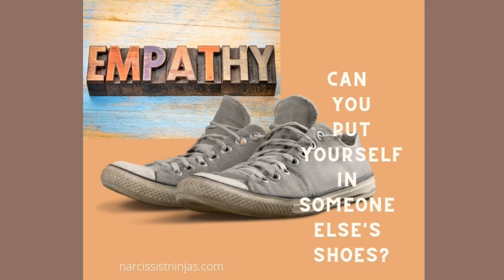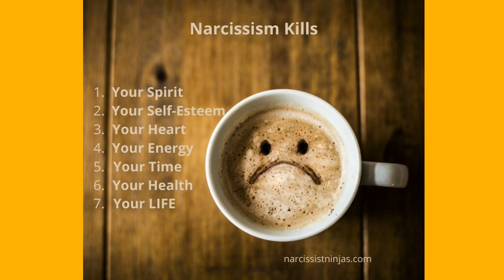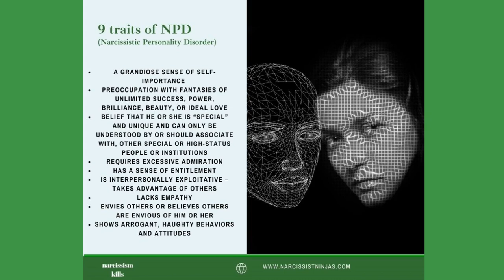Too Much Empathy..... NarcissistNinjas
Recovery tools and information about the negativity of narcissistic abuse.

I truly believe that people need to stop focusing on "healing" or "helping" the narcissist. Too many "empaths" spend their energy and time trying to understand the narcissist and hoping they will change their course of direction. In the meantime, victims of narcissists are out there in pain, trying to get by, and struggling for a breath. An empath's energies would far best be positioned in that direction. The sooner people realize that narcissists don't recover, and won't recover, the sooner you can help heal the world. Some narcissists with guidance and influence of professionals may alter their behavior superficially, but they will never change. Let other narcissists live with them. STOP the cycle of abuse. In my opinion anyone who is in this toxic loop is equally responsible for abusive behavior.

The jury is out on Jordan Peterson, however, he had some good words in this one: